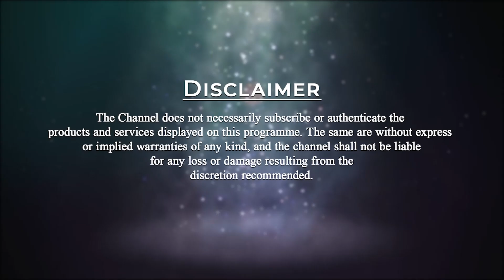Do you Practice Sincerely? | Patriji's Daily Wisdom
If Buddha can achieve enlightenment then anybody can achieve enlightenment. The question is are we practicing it sincerely?